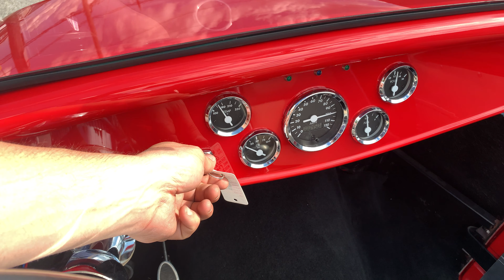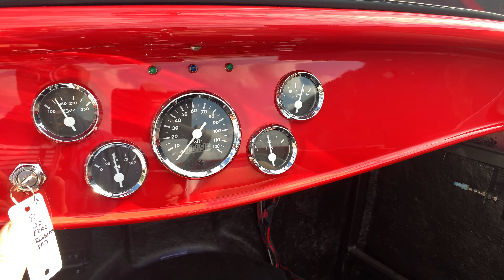1932 Ford Roadster | MOTORVAULT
1932 Ford Roadster - walk around and cold start